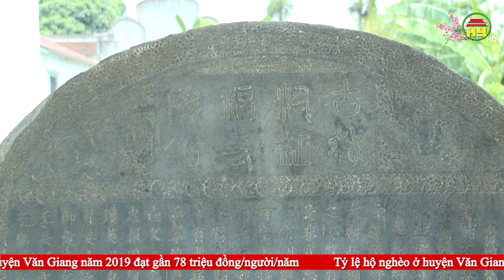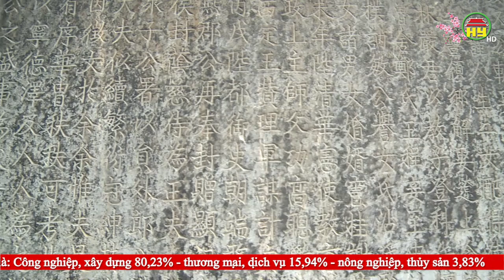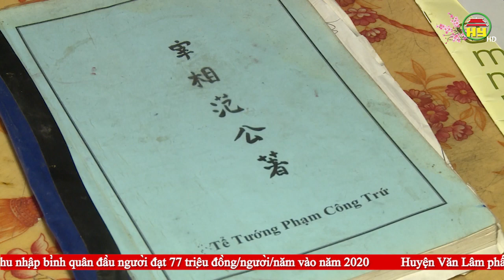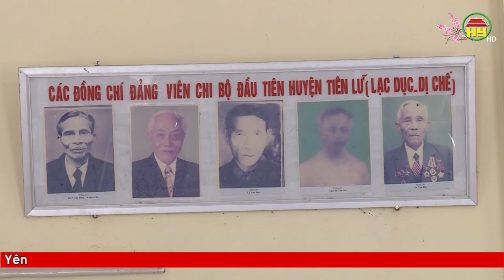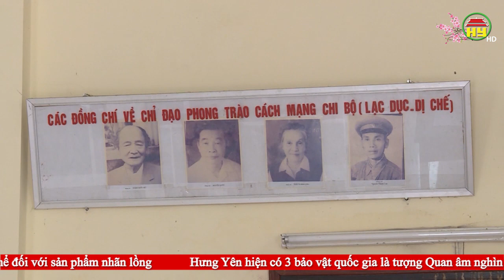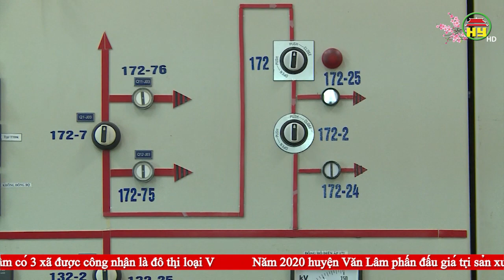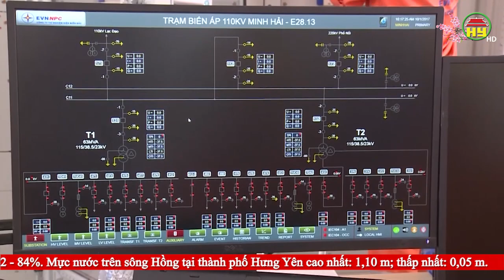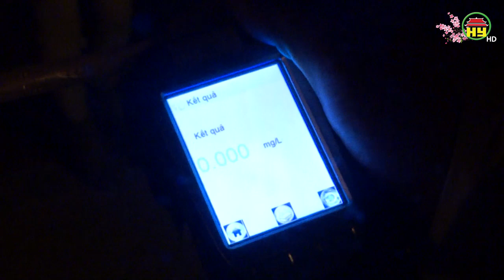Thời sự Hưng Yên thứ 2 ngày 27/01/2020